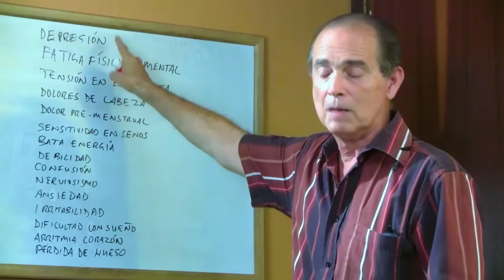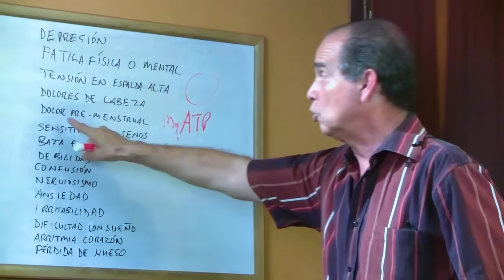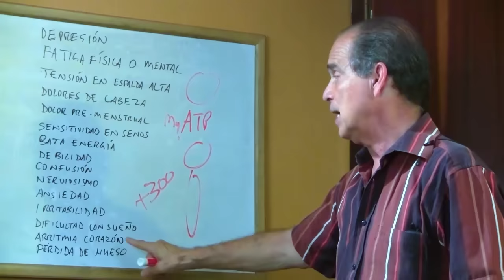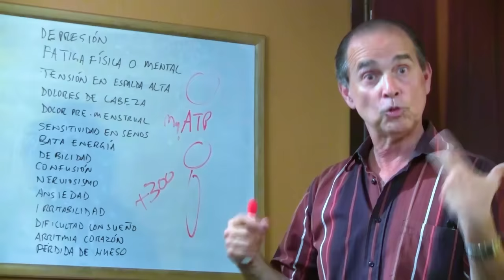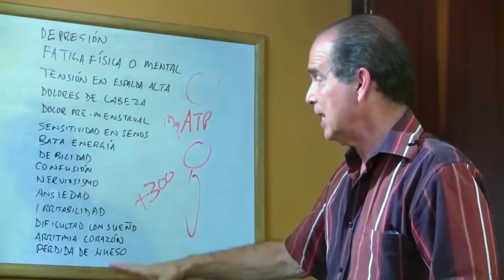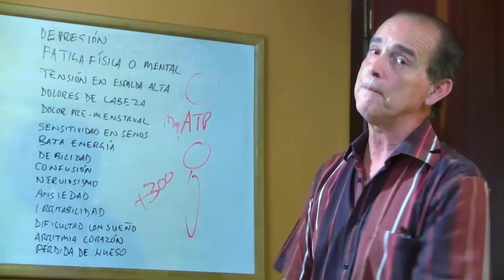SÚPER AYUDA #267 El Magnesio Contra 15 Problemas de Salud